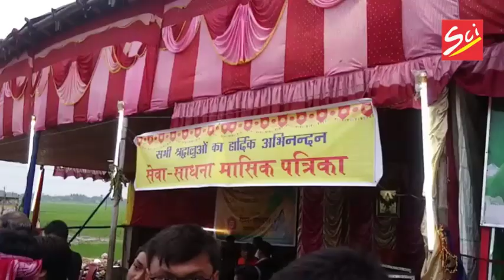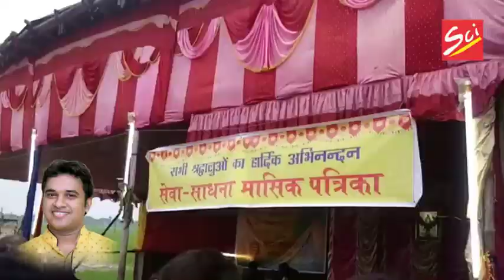सावन महीने का भजन ।। भोले बाबा पार करेगा ।। राजा अग्रवाल Official Video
Singer : Raja Agarwal
Studio : Droliaz
Label : Shree cassette industries